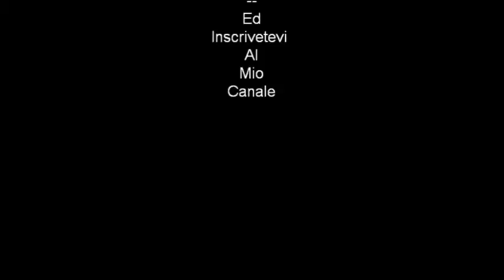Guida pokemon smeraldo parte-21-